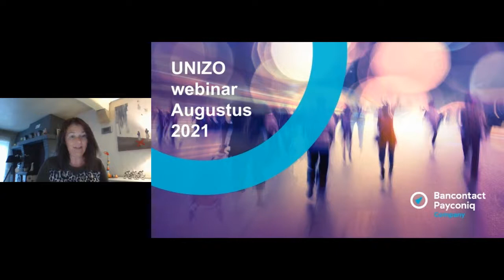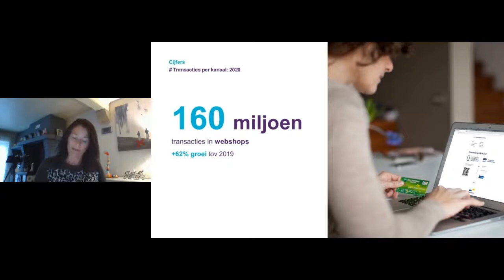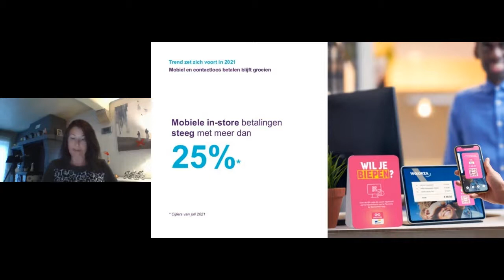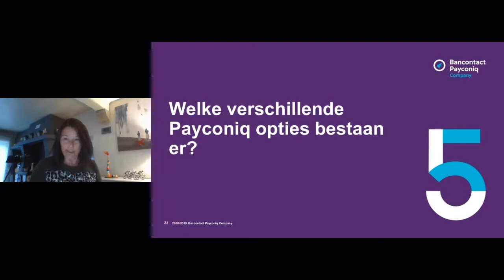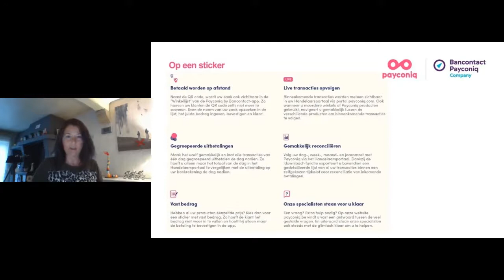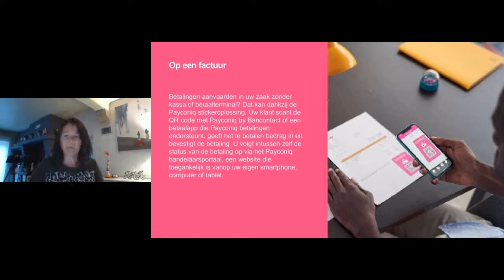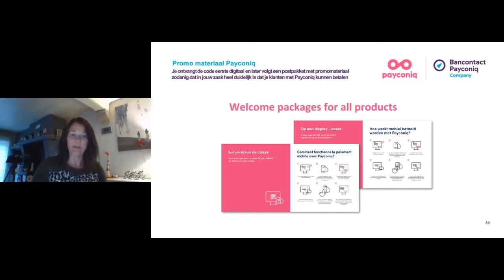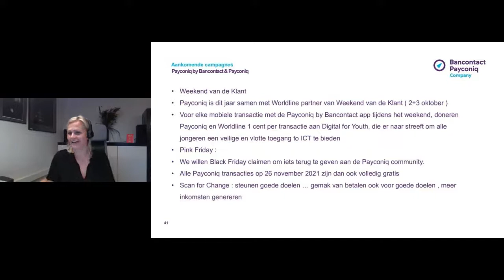Webinar: Mobiel betalen in jouw zaak: de mogelijkheden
We betalen vandaag massaal mobiel en contactloos. Eva De Mey, Business Developer bij Bancontact Payconiq Company, licht de voordelen toe van mobiel betalen in jouw winkel of webshop.
Wil je Payconiq aanvaarden in jouw zaak? Vul hier je aanvraag in